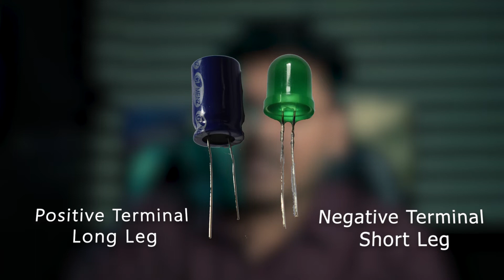How to find Positive and Negative Terminal of Electronic Components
Hi, Friends in this video we have shared information on how to find Positive and Negative Terminal of Electronic Components

We are a leading Electronic Material Supplier in Central India.

Boya BYM1 Mic
Boya Shotgun Mic
Soft Box | Key Lighting
Cutting Mat